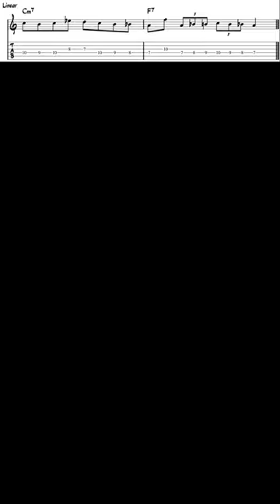Can you play this burning bop line? (Free TAB!)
A little challenge for you!